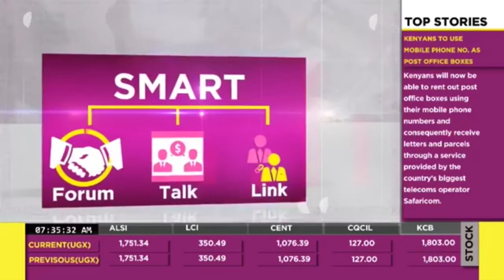A CONVERSATION ON THE NATIONAL HEALTH INSURANCE SCHEME (NHIS)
Benson Kwikiriza is the Senior Legal Officer at the Insurance Regulatory Authority of Uganda. He shares with the viewers of Smart 24 (S24) TV the details of the National Health Insurance Scheme, why it is very important and why people should welcome and support the idea.